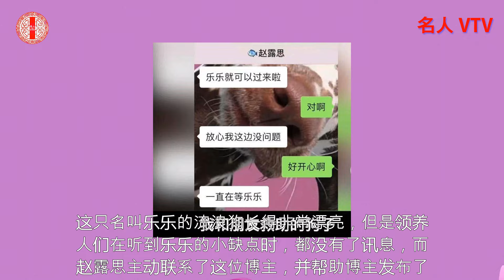普女还是美女赵露思从来没有放弃过改变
普女还是美女？赵露思从来没有放弃过改变。在光怪陆离的娱乐圈之中，那闪耀的星光背后常常暗藏着无穷的深思与蜕变。赵露思近来的形象之变，宛如一颗坠入静谧湖水的陨石，掀起了惊涛骇浪，吸引了无数目光。一直处于舆论风暴中心的她，仿佛正坚定不移地挣脱过往的枷锁，竭力塑造着全新的自我风貌。